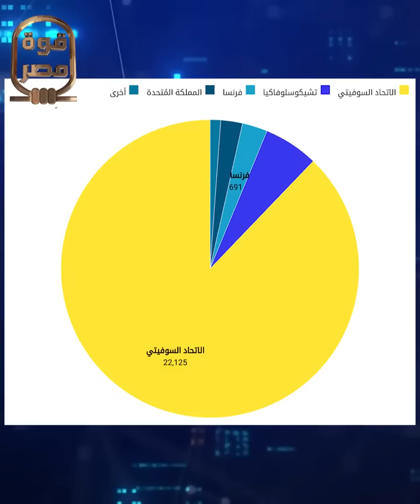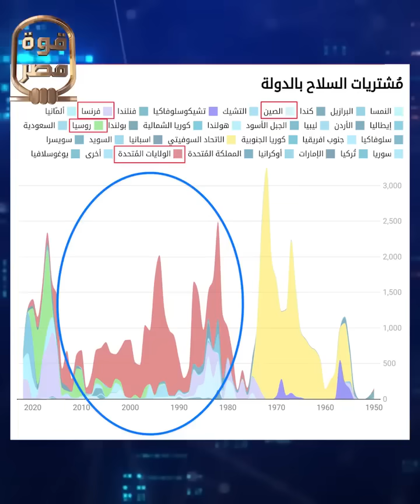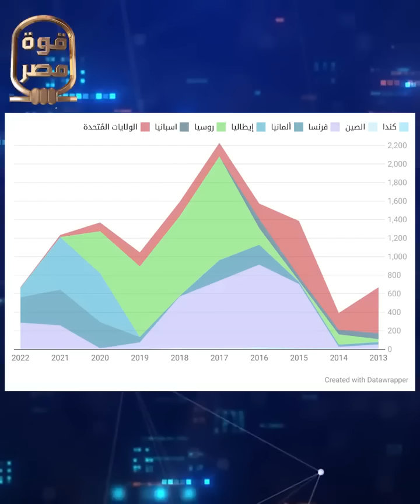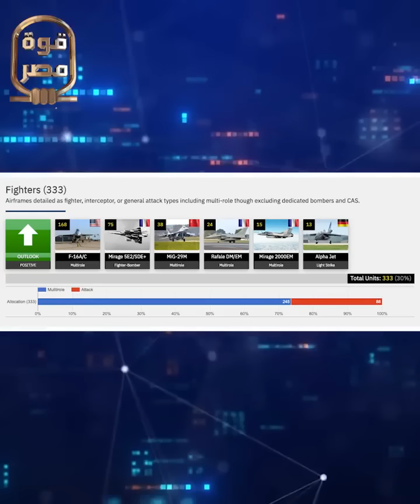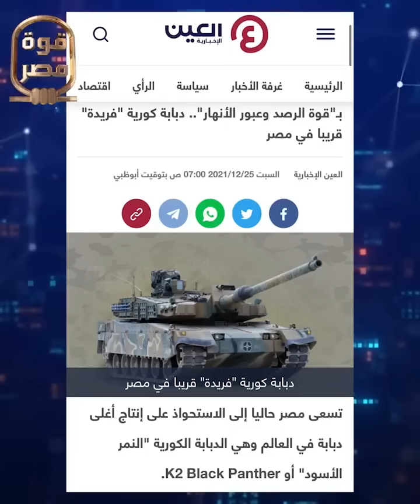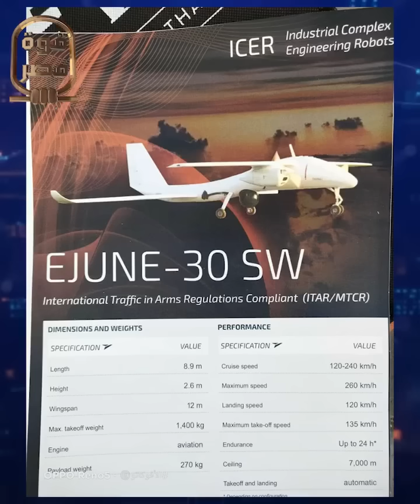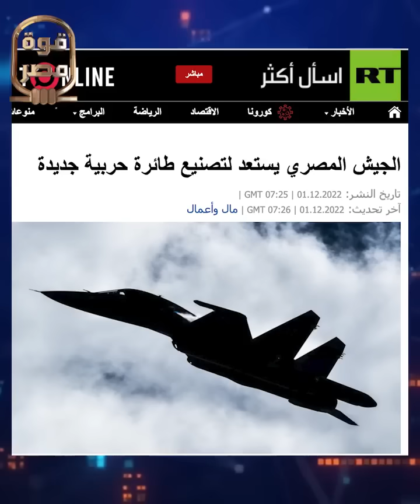الجيش المصرى يستعد للمعركة الكبرى! وسر تجهيز السيسي الجيش لهذه الحرب بشكل مسبق!